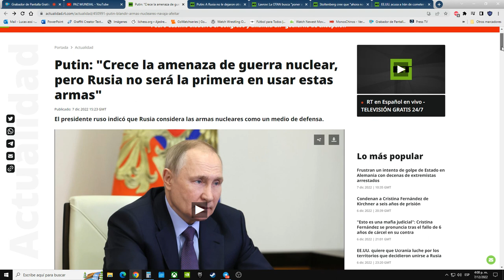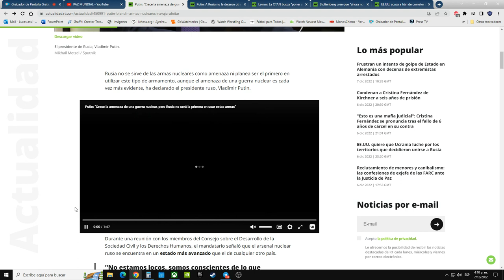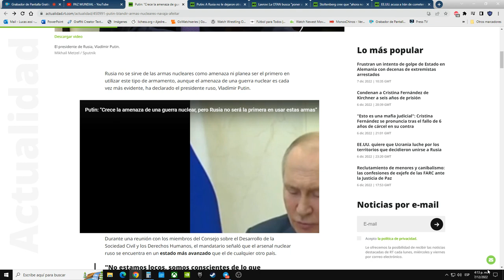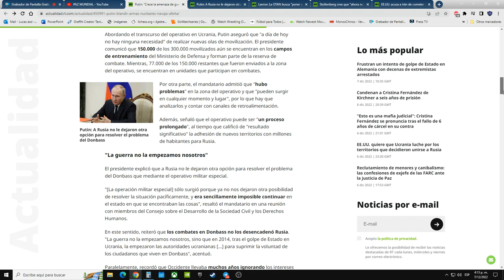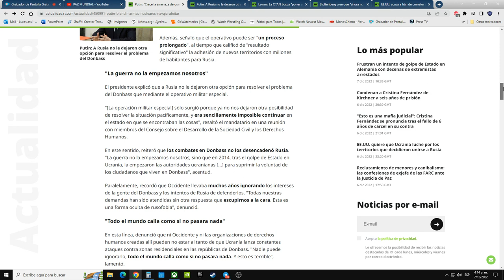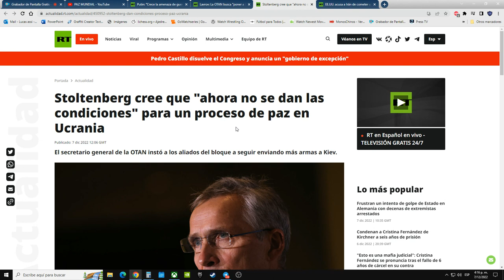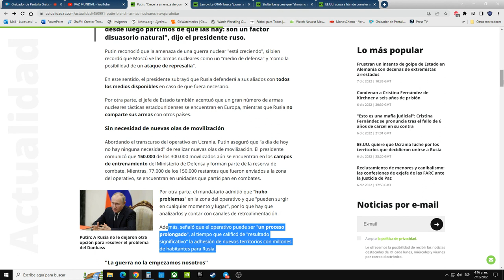PUTIN DICE QUE EL RIESGO DE USAR ARMAS NUCLEARES CRECE PERO NO POR ELLOS.